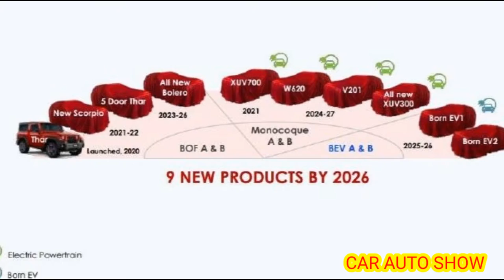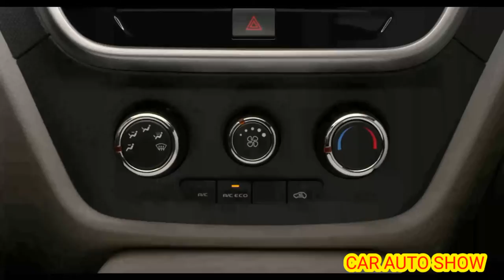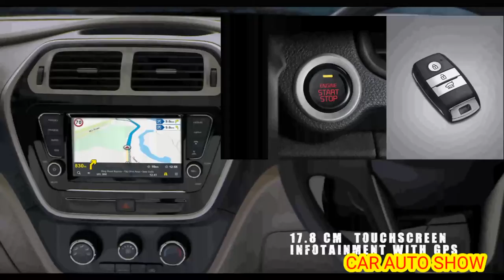Mahindra XUV केवल ₹6.20 में ये देस की सबसे बेहतर 7-Seater TUV 300,SUV कार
Upcoming cars in my chennal

Mahindra Bolero Neo Preview

The Mahindra Bolero has been one of the most-selling utility vehicles in the country, making it one of the bread-and-butter models for the automaker in the Indian market. Mahindra is going to take the Bolero legacy forward with the upcoming Bolero Neo, which is essentially the facelifted version of the now-discontinued TUV300.

Therefore, the Bolero Neo will sit in the sub-4m compact SUV space. As per the leaked images, the Bolero Neo will feature updated headlamps, updated grille, and new bumpers. It will, however, also feature a few highlights akin to the older Bolero, like a clam-shell bonnet, flared wheel arches, and so on.

The interiors are expected to be updated too, but there’s no confirmation yet on what will make it to the production-spec car. We do expect Mahindra to update the equipment and perhaps give it a new look for the dashboard.

The Bolero Neo will be powered by a 1.5-litre three-cylinder diesel engine from the TUV300, which will now be upgraded to meet the BS-VI emission standards. Expect it to hit the Indian market later this year. It will be priced around the Rs 9 lakh to 9.5 lakh price range.